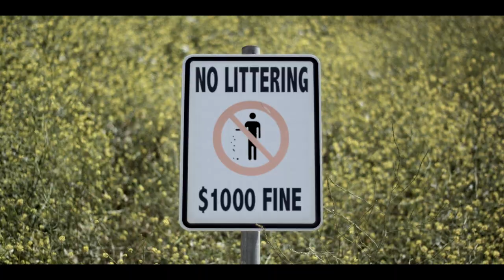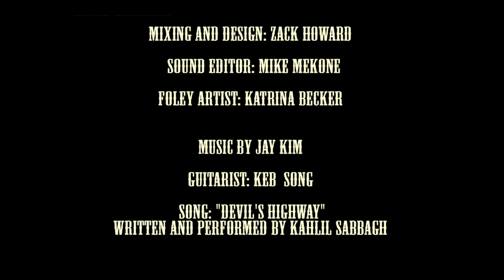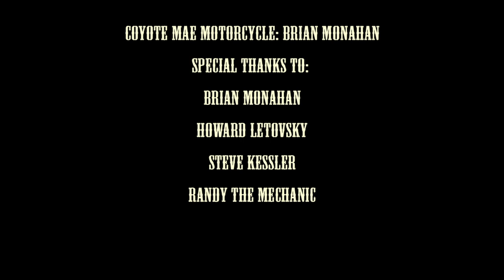Episode 4 - The Outlaw Emmett Deemus and Willy Jones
An elderly retired gentleman, Emmett Deemus, has set out to become an Outlaw Biker Hero on the way to the Big Biker Rally is Sturgis, South Dakota, starting from his home town outside of Boise, Idaho. He's taken along a 19 year old hitchhiker to accompany him on his adventure capturing criminals along the way - obviously an empty pipe dream - but along the way they encounter a stranded motorist who isn't who he seems, and our 2 wanna-be heros have now got to deal with more than they bargained for. But even when they win, they lose.